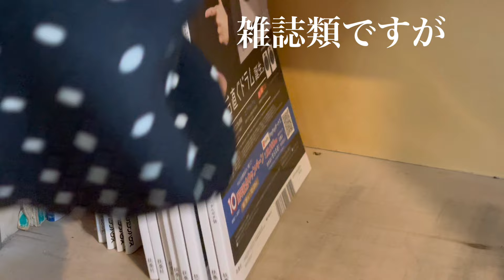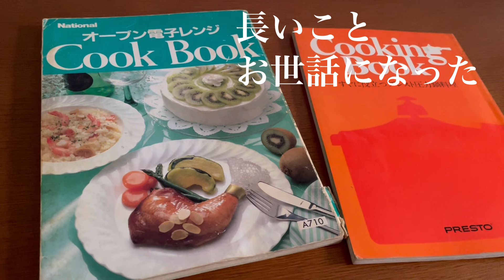棚一段全部捨て！大人の断捨離【シニアライフ】捨てれば部屋の景色が変わります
関連動画

片付けるなら今のうち【シニアの断捨離】物を減らすメリット、心地よい暮らしのために